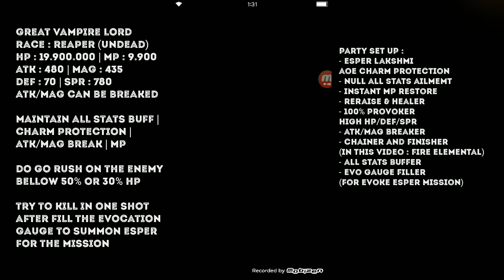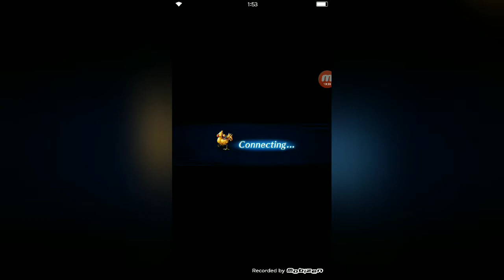FFBE Global Guide - Challenge the Great Count ELT ALL MISSION